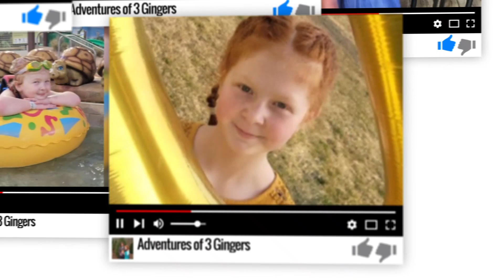Making Cloud Dough | Giveaway Winners | Adventures of 3 Gingers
Hey friends, welcome back! This was filmed 2 weeks ago. Just got around to editing. In this video we decided to TRY to make cloud dough. Ava's turned out great! Nice and smooth, it stretched really nice. Her colors were pretty. Mine, well not so good. It was all crumbly and messy! Hazie and I played with it, added more baby lotion. Nothing seemed to work. So, we gave up.
It seemed easy enough, 3 ingredients. 2 Cups of cornstarch, 1 Cup of baby lotion and food coloring!
Also, Hazie hamster Hams passed away, so she wanted to make a graveyard (I think she meant tombstone lol). We bought little wooden butterflies and flowers she painted that we will place in the graveyard.
I'll have to show everyone the graveyard once it's all done. Losing Ham was hard for Hazie so I hope these little projects helped her to cope.
Does everyone remember the 3 Marker Challenge video we did a few weeks ago? Well, we have 3 winners! Gotta watch to see who won! I said in the video I would leave my email address so you could reach out to us with your address or if your on Facebook just shoot me a message!

from everyone!

Adventures of 3 Gingers
Kent Pa, 15752